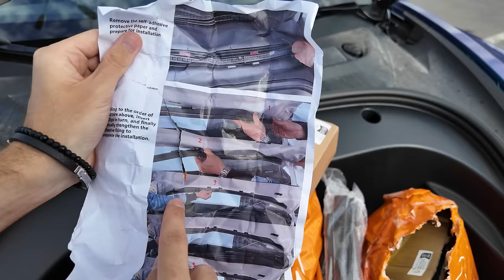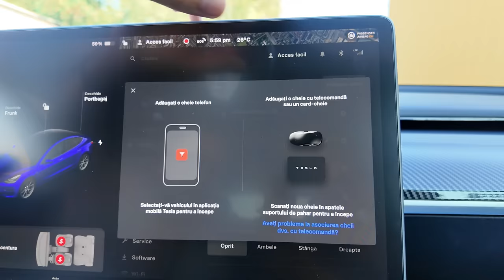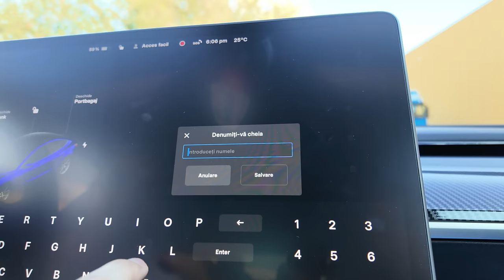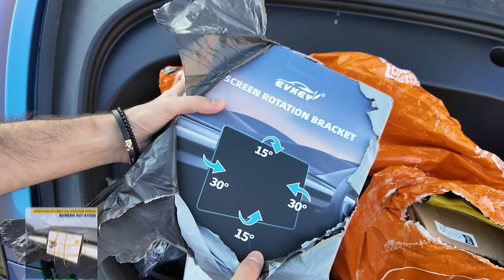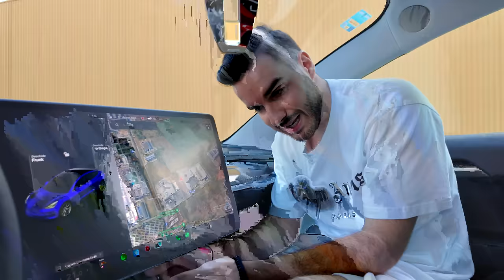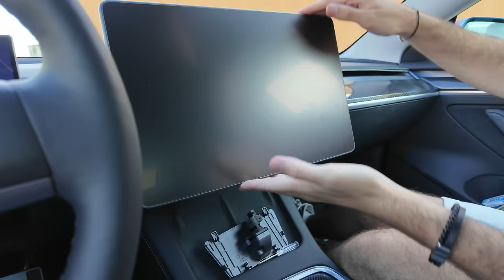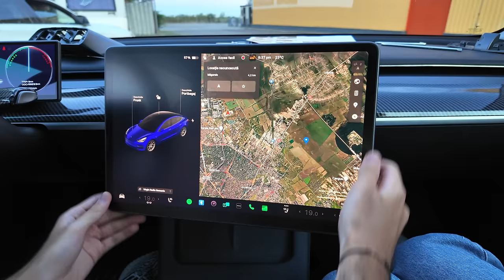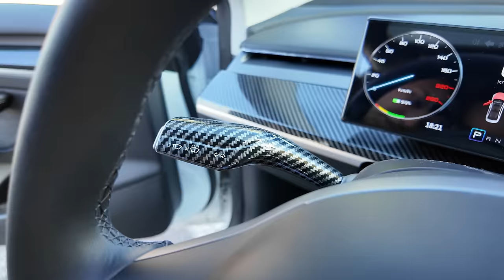Testez Accesorii TESLA de pe TEMU...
⭐Descărcați aplicația Temu pentru a obține un cupon de 485 de lei gratuit (pentru toți utilizatorii)
Sau căutați codul meu: dpn5284 în bara de căutare Temu pentru a revendica
*Cadouri speciale: utilizatorii noi ai aplicației Temu pot achiziționa una dintre alegerile mele TEMU cu o reducere de 70%.

⭐Produsele menționate în acest videoclip:
👉Pentru Tesla Model 3/Model Y, Protecție Modificată Pentru Capota Frontală Împotriva Infiltrărilor De Apă Și Aer 84,49Lei💰

👉Inel inteligent Tesla NFC impermeabil din ceramică pentru Model 3 și Model Y, fabricat cu cipuri originale 301,99Lei💰

👉Pentru Tesla Model 3 Model Y, lamele de ștergătoare de parbriz echipament original înlocuire benzi de ștergere 51,49Lei💰

👉Pentru Tesla Pentru Model Y Pentru Model 3 Instrument De Ajustare A Unghiului Ecranului De Control Central Suport De Rotire A Ecranului Modificat 338,99Lei💰

👉Husă de protecție pentru volanul cu paletă de schimbare Gloss Matte Carbon Fiber pentru Tesla Model 3 Model Y 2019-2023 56,49Lei💰

👉Cap de duș multifuncțional cu 5 moduri, cu economie de apă, cu presiune ridicată 15,59Lei💰

👉Protectie de umeri centura de siguranta pentru copii Perna din bumbac din matase 9,62Lei💰

• AndreiRO •